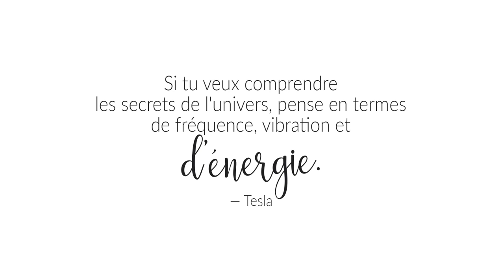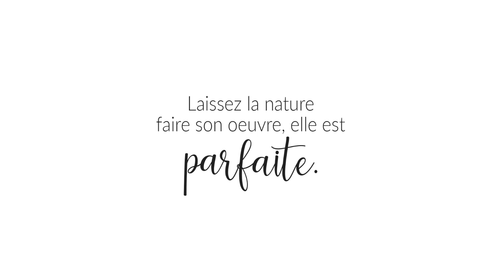Le pouvoir de créer | Une petite vite en pleine conscience avec François Lemay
est-ce que vous comprenez véritablement quand on dit que vous avez un pouvoir de créer, un
pouvoir de manifester? Inscrivez-vous gratuitement!

Est-ce que vous comprenez vraiment votre véritable pouvoir de créer? C'est ce qu’on va voir aujourd’hui dans une Petite Vite en pleine conscience!

Salut ma belle gang! François ici. J’avais envie de vous partager… est-ce que vous comprenez véritablement quand on dit que vous avez un pouvoir de créer, un pouvoir de manifester? Pour arriver à comprendre ça, faut prendre de la hauteur. Faut s’élever un petit peu et comprendre qu’on vit dans un monde où est-ce que tout est conçu d’énergie. Tout est fréquence, vibration
et énergie. Et comme mon ami Tesla disait :

 « Si tu veux comprendre les secrets de l’univers, pense en termes de fréquence, de vibration et d’énergie ».

À chaque instant, par ta pensée, par ton discours intérieur, par tes émotions et tes actions, tu es en train d’émerger une fréquence que moi j’appelle la signature énergétique et que, par cause à effet, cette fréquence-là va attirer  à toi des relations, des émotions, des pensées, des  situations, des synchronicités, des idées de génie  analogues à ton taux vibratoire. Donc, en fait,
on n’a pas le pouvoir de contrôler ce qui est à l’extérieur.

On a la capacité d’influencer notre pensée, notre discours intérieur, nos émotions et nos actions pour qu’ils deviennent cohérents par rapport à notre idéal de vie. Il est là notre vrai pouvoir! C’est notre pouvoir de choisir sur quoi je vais mettre mon attention. Ce qui me donne de l’énergie, ce qui m’emmène en fréquence ou ce qui me draine en fréquence? C’est pour ça, des fois il faut réapprendre à vivre.

Se poser des questions sur : Pourquoi qu’on dit que j’ai un pouvoir de manifestation? Pourquoi qu’on dit que je suis responsable de ce qui se passe  en ce moment? On a la capacité de se réinventer à chaque instant. On doit apprendre à comprendre comment on fonctionne véritablement. On a un pouvoir de manifestation qui est énorme, qui est génial! On doit, pour pouvoir utiliser ce pouvoir-là, comprendre notre potentiel, comprendre qu’on vit dans un monde d’attraction et de répulsion avec des grandes vérités universelles et choisir les bonnes pensées, le bon discours intérieur, les bonnes paroles, les bonnes émotions, les bonnes actions et laisser la nature faire son œuvre, elle est parfaite!

Alors c’était François Lemay qui vous dit : Je vous aime, je vous adore! Et on se revoit très bientôt. Bye tout le monde!